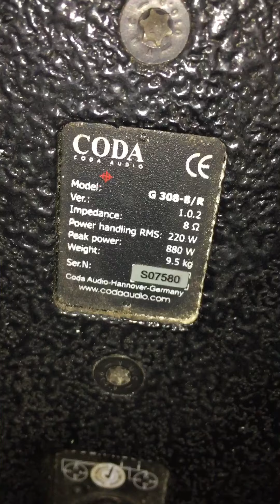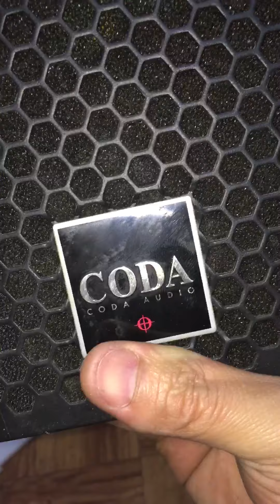Loa CODA audio xịn sò Gemany ( đức ) giá 4.500k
Lh 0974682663 hết thuôc nếu ae được sở hữu em nó..